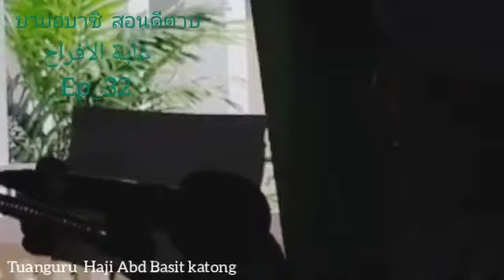บาบอบาซิ​ กา​ตอง​ สอนกีตาบ​ : غاية الأفراح ​ Ep_32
Oleh.. Tuanguru​ Haji​ Abd​ Basit​ Pondok​ Katong
คลิป​ วันที่ 4/8/63
Cr_Raden​ wan